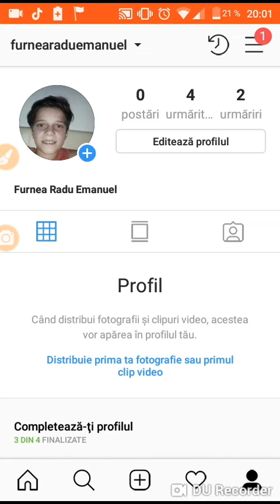Falow pe Instagram si Tik Tok